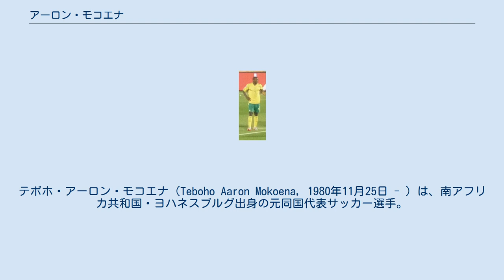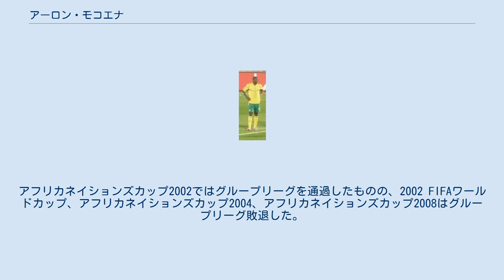アーロン・モコエナ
アヤックス・アムステルダムの選手
テボホ・アーロン・モコエナ（Teboho Aaron Mokoena, 1980年11月25日 - ）は、南アフリカ共和国・ヨハネスブルグ出身の元同国代表サッカー選手。
現役時代のポジションはディフェンダーで、主にセンターバックであるがボランチもできる。
発音はモコエナではなくマクエナのほうが正しい。
 南アフリカのジョモ・コスモスFCのユースチームでキャリアをスタートさせ、1993年にオランダのアヤックス・アムステルダムに移籍した。
2001年からの2年間はベルギーのジェルミナル・ベールスホットにレンタル移籍し、2003年にKRCヘンクに移籍した。
2005年1月4日、イングランドのブラックバーン・ローヴァーズFCに移籍した。
2009年5月25日にポーツマスFCに移籍。
2012-13シーズンは母国のビッドヴェスト・ウィッツFCでプレーした。
 南アフリカ共和国代表としては1999年2月20日のボツワナ代表戦でA代表デビューを果たした。
2000年にシドニー五輪に出場したがチームはグループリーグ敗退した。
アフリカネイションズカップ2002ではグループリーグを通過したものの、2002 FIFAワールドカップ、アフリカネイションズカップ2004、アフリカネイションズカップ2008はグループリーグ敗退した。
FIFAコンフェデレーションズカップ2009ではチームの4位に貢献した。
2010 FIFAワールドカップにキャプテンとして出場した。